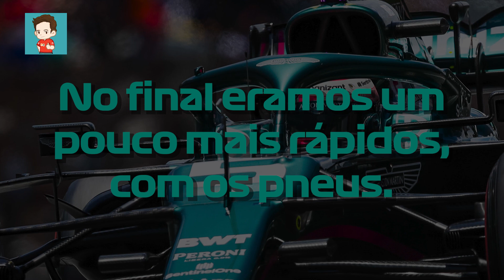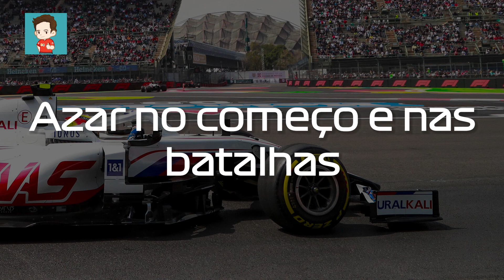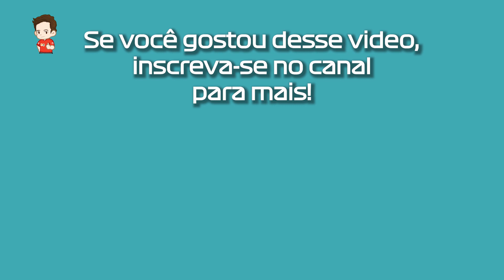BOTTAS DISCORDA DA ESTRATÉGIA DA MERCEDES! - TOP 5 RÁDIOS GP DE SÃO PAULO - F1 2021 RÁDIO LEGENDADO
Com a última Sprint Qualify do ano finalizada, o GP de São Paulo também se encerra deixando uma grande corrida recheada de drama, tensão e sucesso!!
Veja os top 5 rádios de Formula 1 legendados PT-BR do GP de São Paulo 2021!

Chapters:

0:00 Hamilton e seus engenheiros antes do Sprint Qualify.
1:27 Vettel quer tocar asa de Hamilton.
2:26 Bottas discute com a equipe.
3:58 Mick Schumacher tem bom gosto para pistas!
4:44 Perez frustrado com seu desempenho.